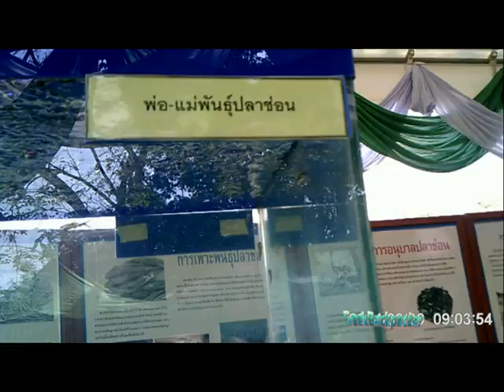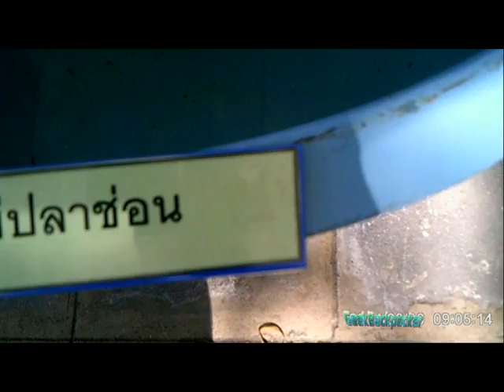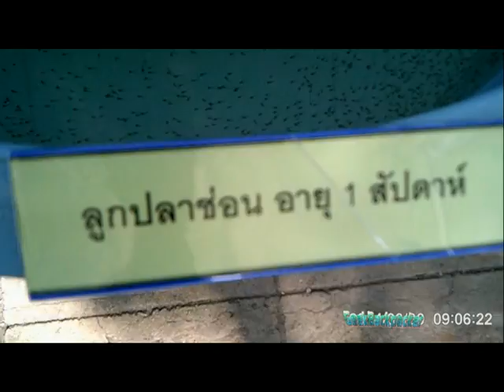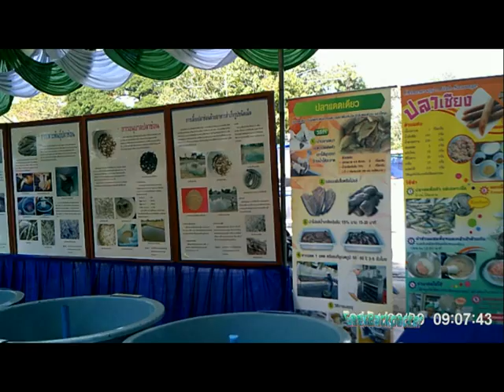eating fish and Singburi local potential products exhibition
this exhibition is only once a year at city hall. there is also a bit potential to visit :P but i get knowledge about food massage here yet no need to massage. There is bath bus from urban and van from Bangkok to here. i can not sure worth to visit or not because  no food to eat.